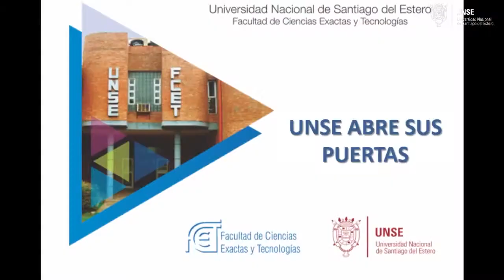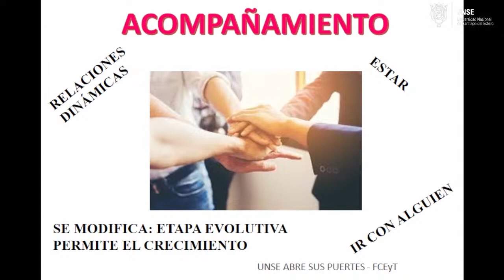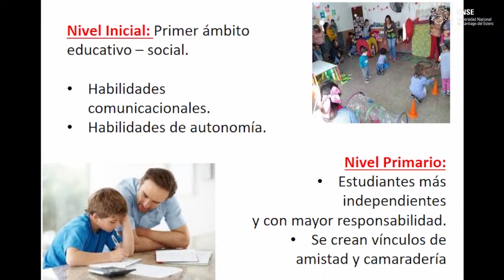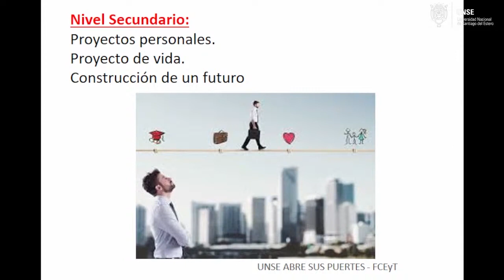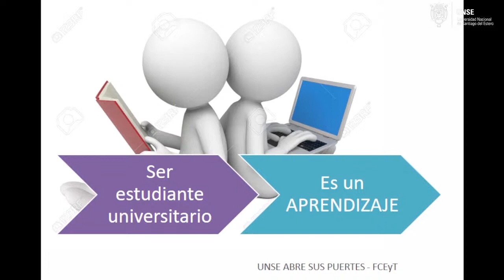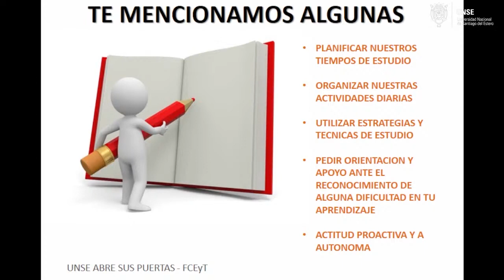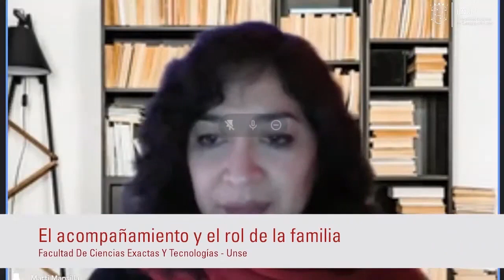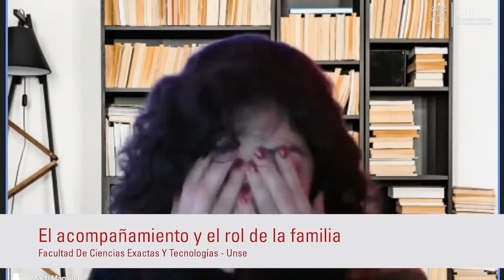FCEyT - El acompañamiento y el rol de la familia